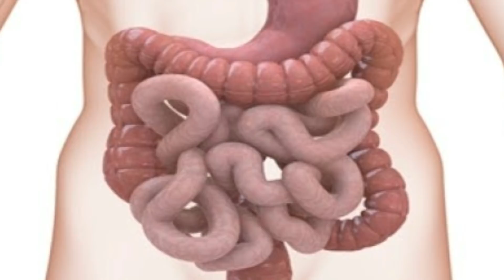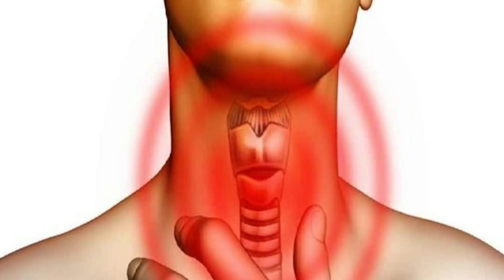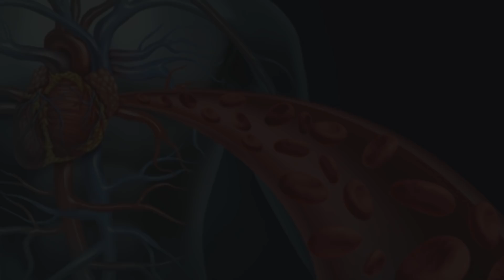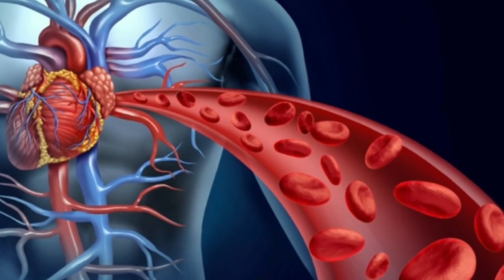Blood Pressure, Stress, Anxiety, Depression & Acidity होगा जड़ से ख़तम | बस रोजाना इस तरह पियें...